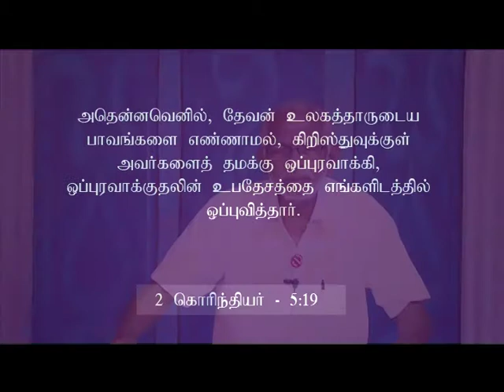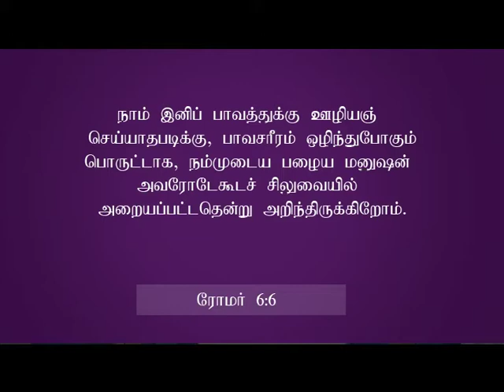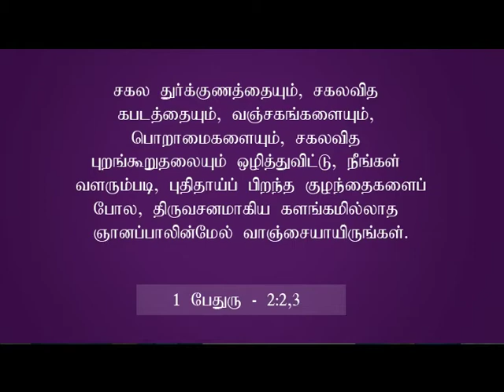Pastor.P. Arputharaj Samuel - Zion Church - வாழ்வது ஒரு வாழ்க்கை - அந்த வாழ்க்கை கிறிஸ்துவுக்குள்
Pastor.P. Arputharaj Samuel - Zion Church - Poonamallee - Salvation Tv 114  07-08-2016 - வாழ்வது ஒரு வாழ்க்கை - அந்த வாழ்க்கை கிறிஸ்துவுக்குள்